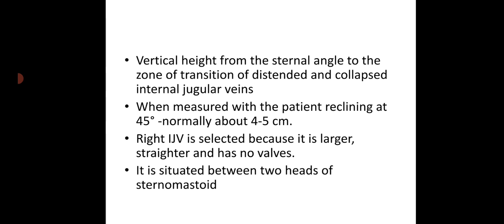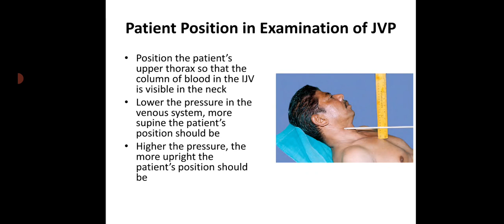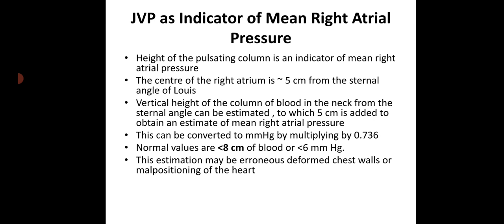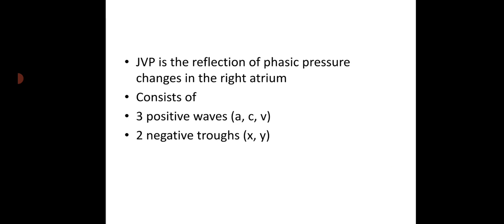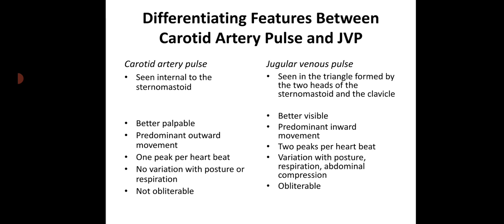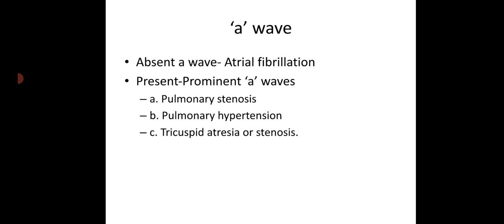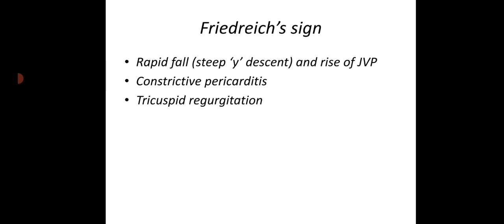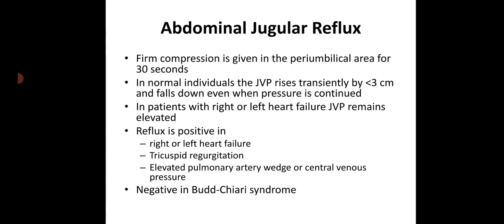Examination of neck vein in CVS examination. Jugular venous pressure and Jugular venous pulse. JVP